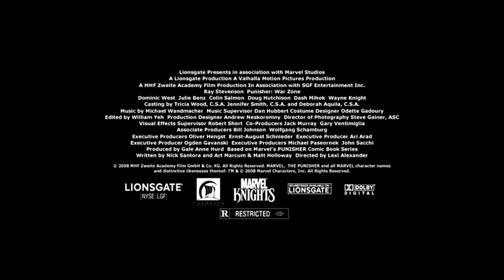Punisher: War Zone (2008) - Trailer